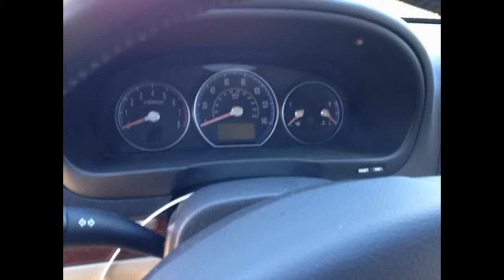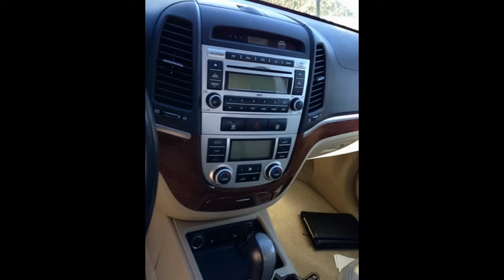2007 Hyundai Santa Fe For Parts Only ~ ASAP Car Parts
We carry everything you want for your auto needs all American & Foreign models car parts. We can help with financing labor, parts and installing it for you! Call for details!!  We will get it, if we don't have it!

2007 Hyundai Santa Fe
Trim: Limited 4dr SUV
Engine: 3.3L V6 Natural Aspiration
Stock# 1510045

For over 30 years ASAP Car Parts has been supplying recycled automotive parts to the mechanics, dealerships, residents, commercial, wholesale, retail customers and insurance agents. ASAP Car Parts has a convenient location to serve the needs of North Carolina and South Carolina areas.

We invite you to browse through our web site and see what “ASAP Car Parts” has to offer; and if you happen to be in the area stop by and visit our facility. We are sure you’ll be pleased at the professional, courteous service you will experience.

We speak English and Spanish!!

We can install the auto parts for you, Call for details!!

ASAP Car Parts is one of the largest Automotive Parts recycler's in the Charlotte area! Our widely recognized leader utilizing advanced computerized techniques to find virtually any part needed and our OEM parts are the best choice for your repair needs. We offer Single, Multi or Image Part Search on our